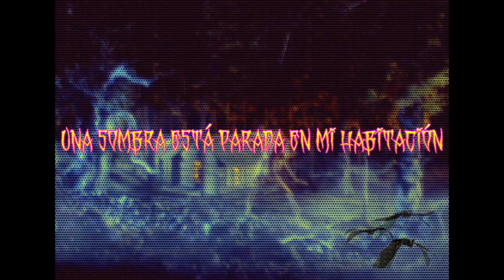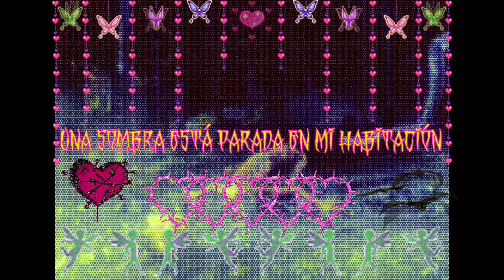Travis Azzfallen - SOMBRA (Prod. GLOOMYMIND)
era una canción sobre sombras... Groovy
me puse muy myspace con los gifs pero me gustó, total...